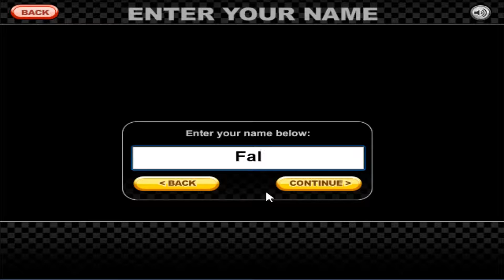WebBased - Papas Taco Mia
WebBased game.
Papas Taco Mia